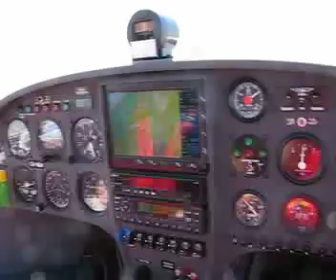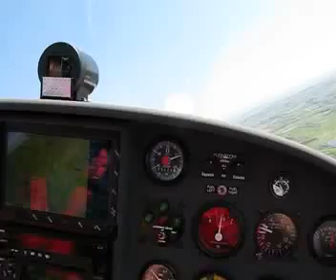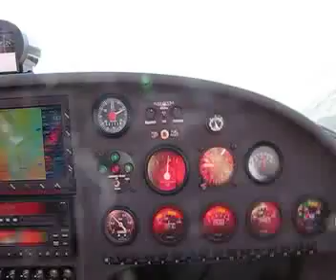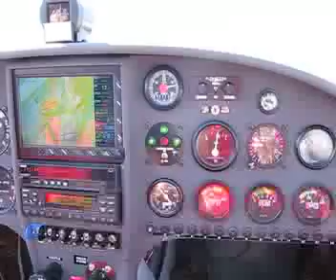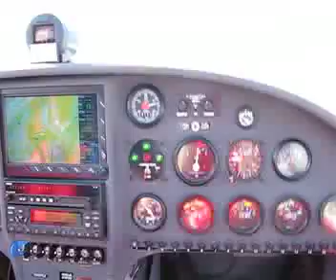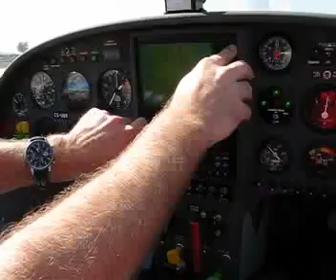Dynamic WT9 at Covilha, LPCV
Dynamic WT9 Approach and Landing at Covilha (LPCV) Portugal